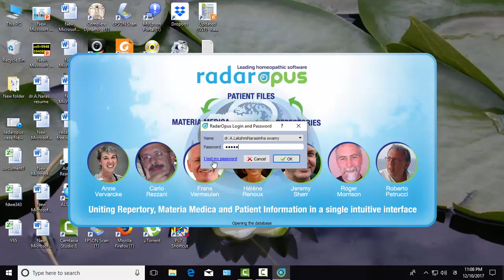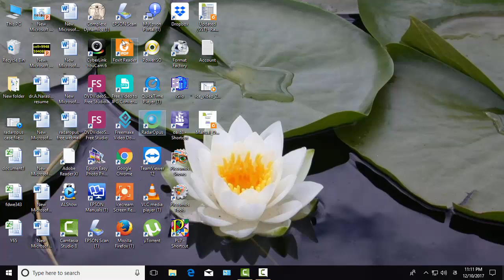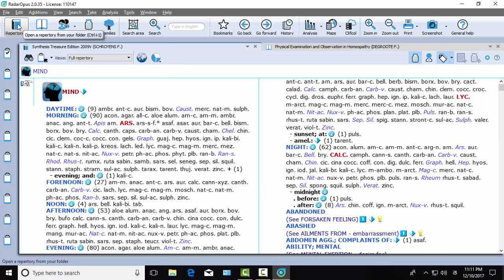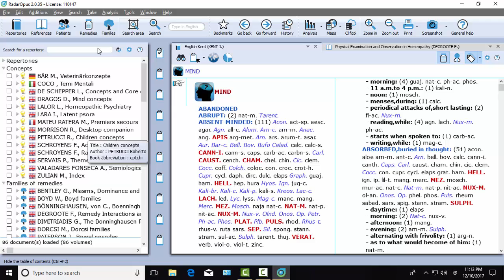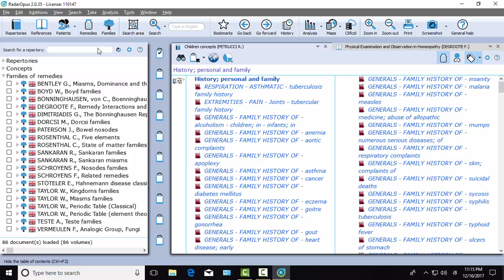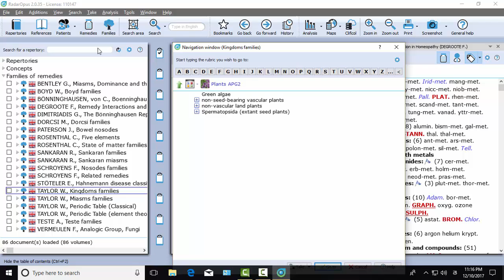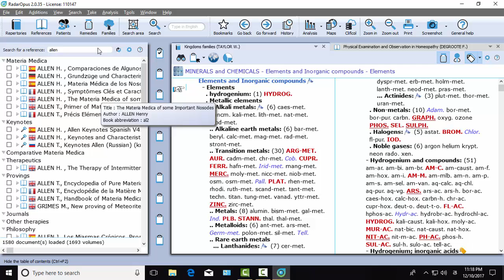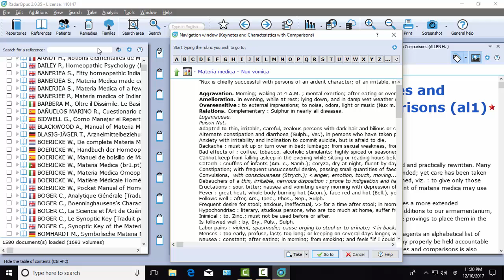radaropus hyderabad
radaropus training videos and homeopathy treatments and radaropus homeopathy software.information.